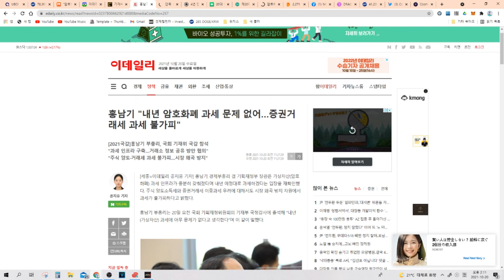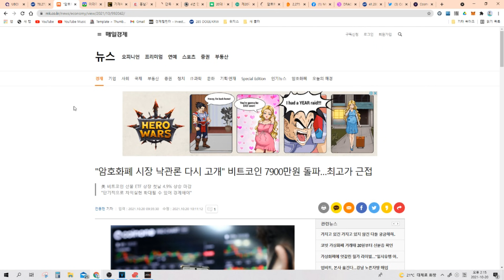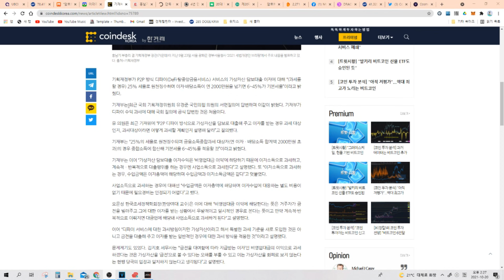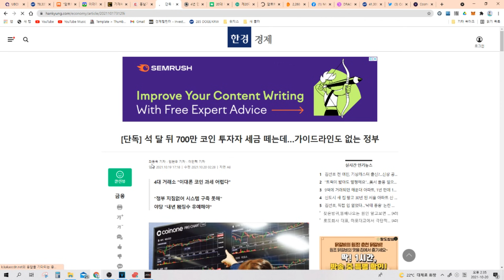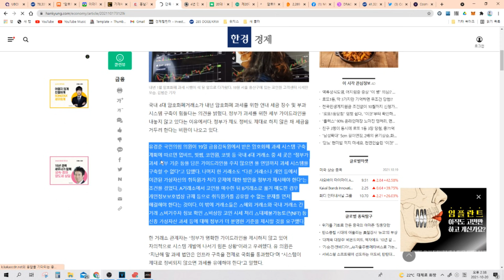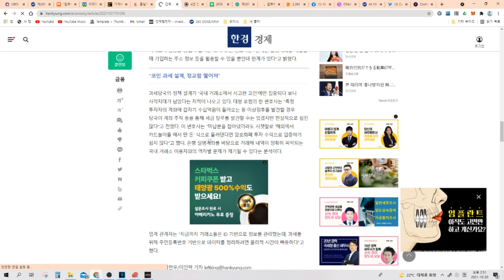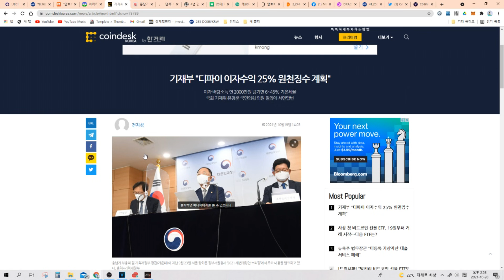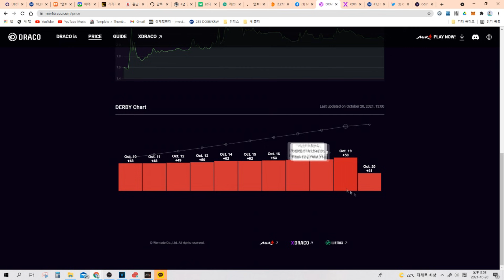위믹스 드레이코 비트코인 가상화폐 내년 1월 1일 과세 정말로 시행될까??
채널에 가입하여 도지코인 이모티콘과 배지를 사용해보세요!!
코인관련 중요 이슈를 일찍  전달 받으실 수 있습니다.

유튜브 배지 및 이모티콘 제작(가격협의)